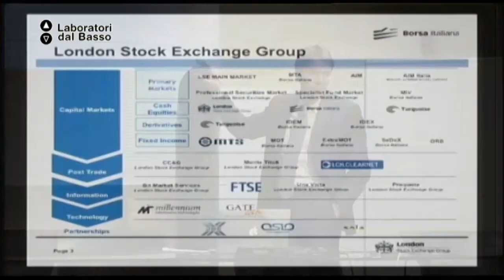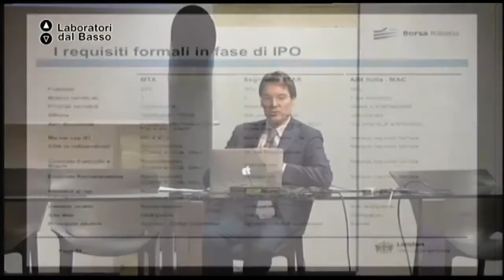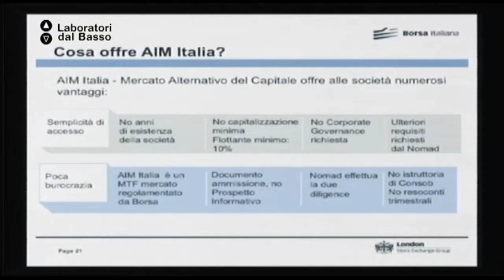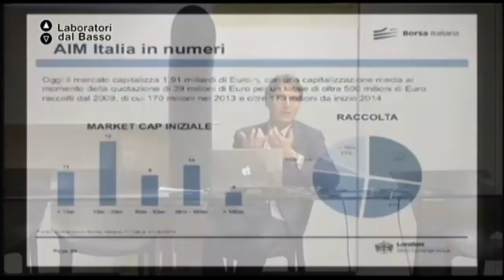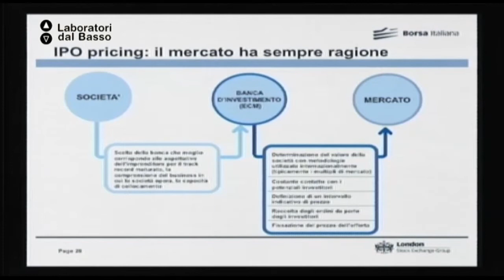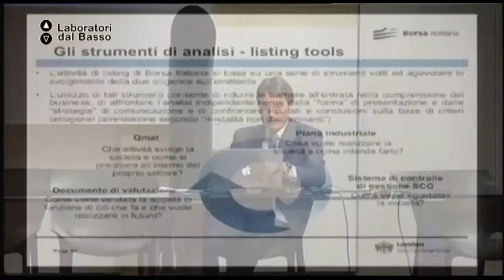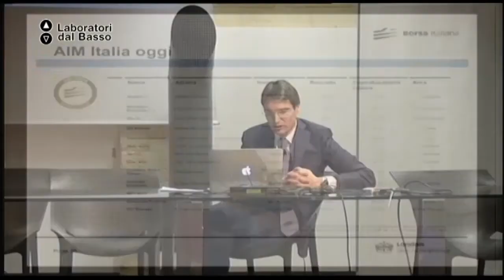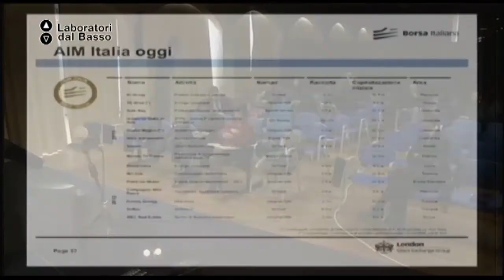Ldb BusinessAngel_01 (parte 2) Benedetti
LdB Business Angel
Lezione 01 (parte 2): La exit con quotazione in Borsa
Docente: Vittorio Benedetti
Contenuti: Le linee guide e gli strumenti di Borsa Italiana per le PMI.

Luogo:  Officine Cantelmo, Lecce
Proponenti: The Qube